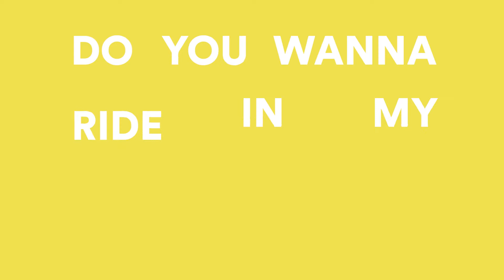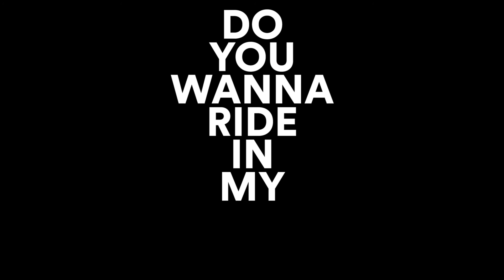Blimp - Louis Cole (Fan Music Video)